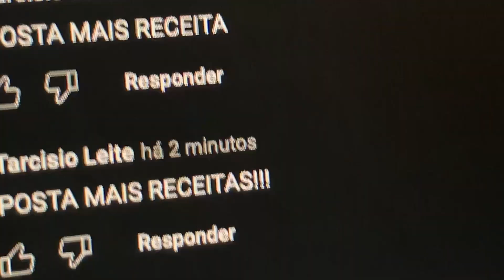Clube da Receita Saudável - Link no Descritivo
Inscrições abertas para a maior mentoria de saúde e detoxificação do Brasil. Participe do Maior evento de Naturopatia da internet Brasileira - Reset Biológico incriçoes abertas para o clube